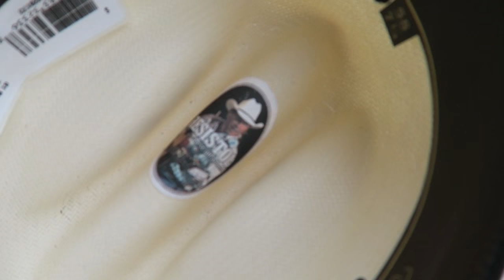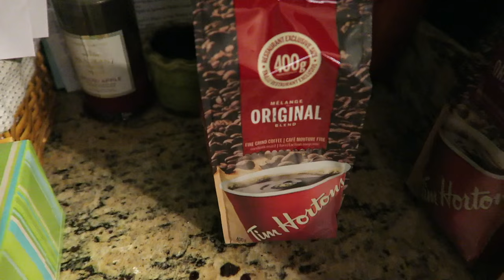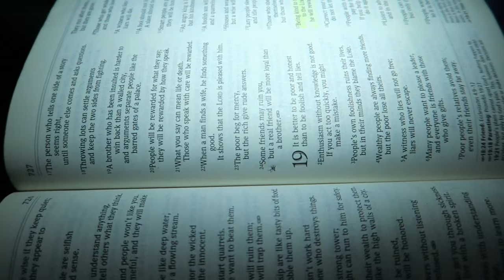HOW TO BE A COWBOY!!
DAY ONE OF MY JOURNEY TO OKLAHOMA FOR MY COUSIN'S WEDDING!